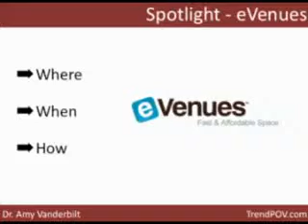Spotlight - eVenues Part 1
TrendPOV Tip - The way your team works will change significantly over the next few years